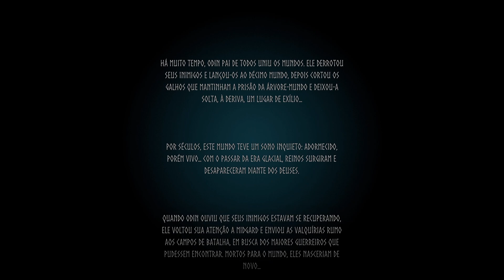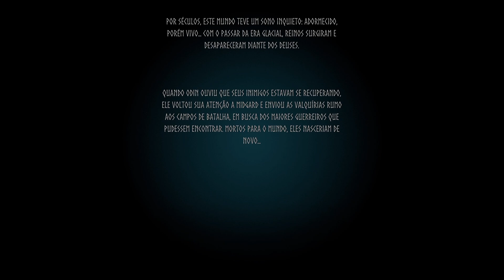Valheim - 1° Contato Com o Jogo - Disponível Game Pass - Xbox Series S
★Twit3r: @LukeTuke_
★Nick Steam: LucasX360
★Gamertag Xbox : xLucasPS